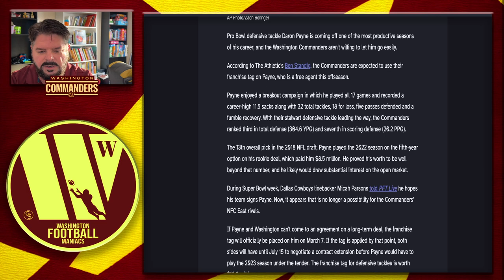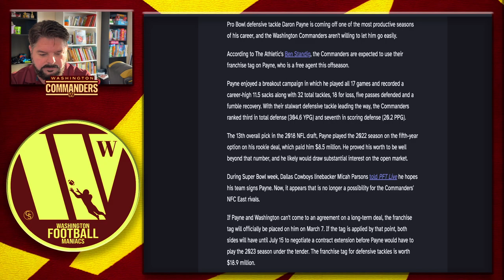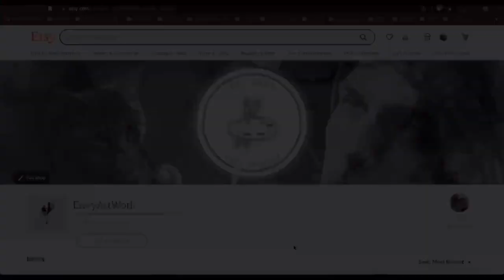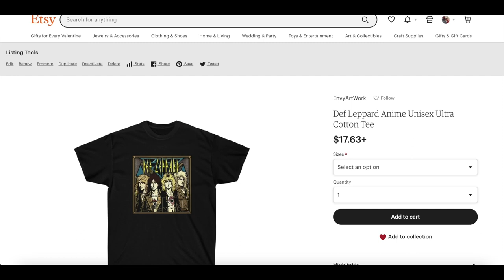Washington Commanders' Daron Payne Getting Tagged Is A Good Thing!